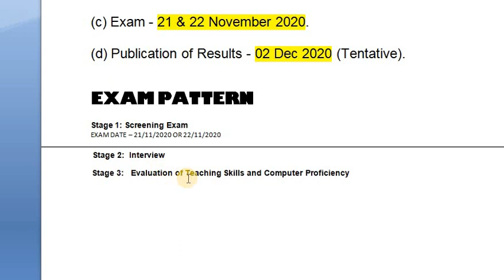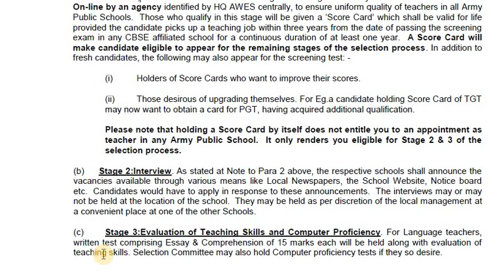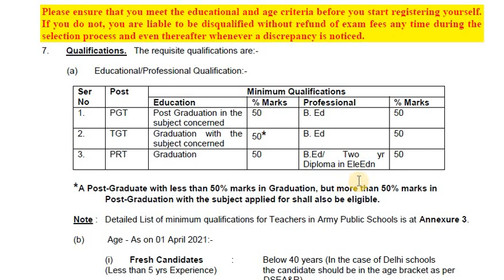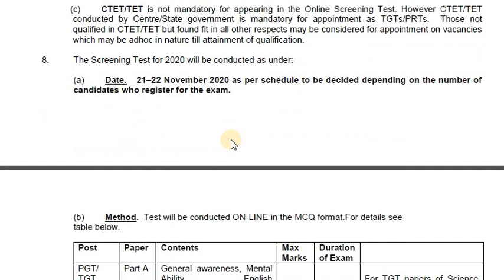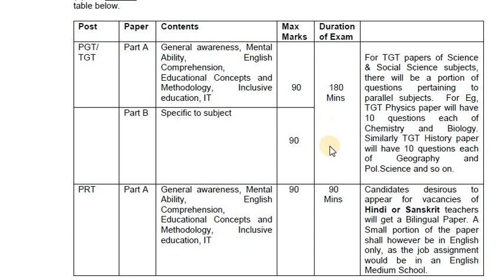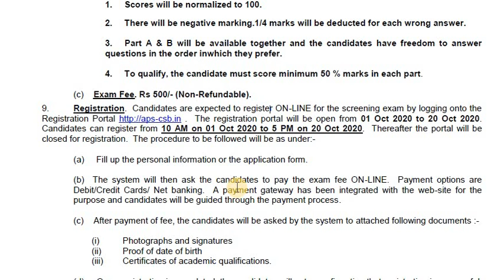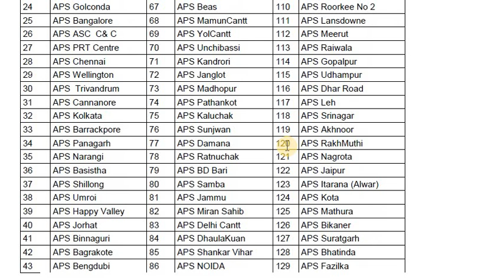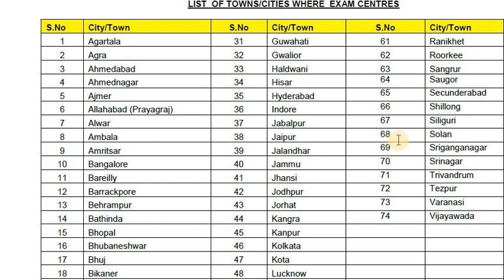TRAINyourBRAIN Army Welfare Education Society (AWES) ARMY PUBLIC SCHOOL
Army Welfare Education Society (AWES)
Army School AWES Invited  Online Application Recruitment Form for the Post of Trained Graduate Teacher, Post Graduate Teacher and PRT Registration 2020.

(a) Registration - 01 Oct 2020 to 20 Oct 2020.
(b) Availability of - 04 Nov2020 (Tentative will be informed after uploading)
Admit cards on-line
(d) Publication of Results - 02 Dec 2020 (Tentative).